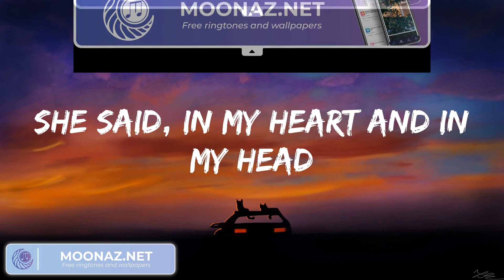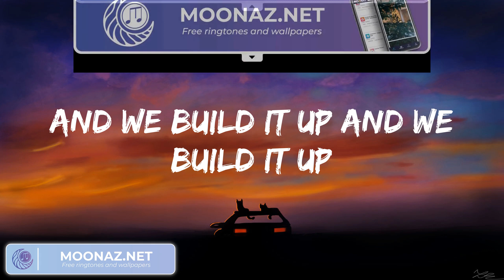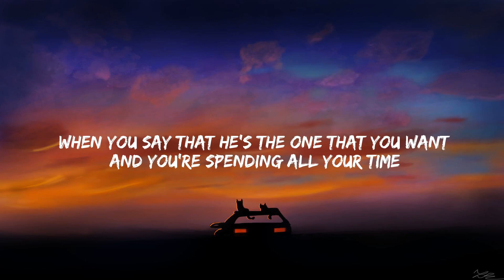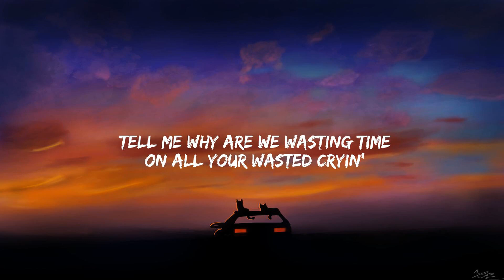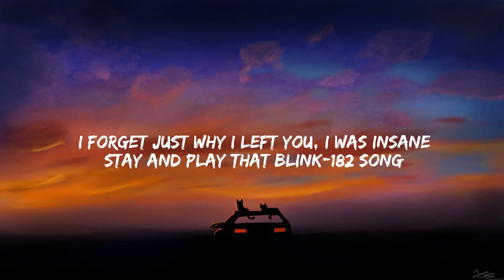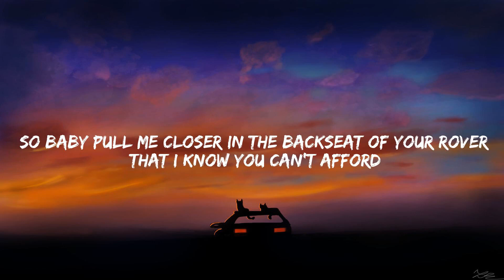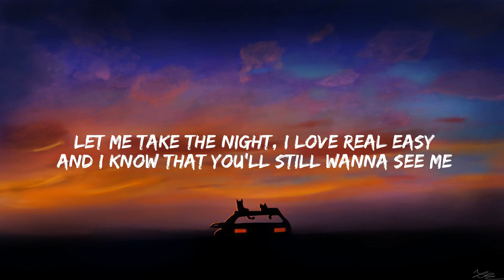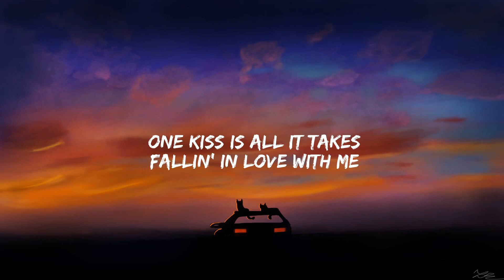Lyrics Atlantis Seafret, Shawn Mendes Treat You Better (Mix)